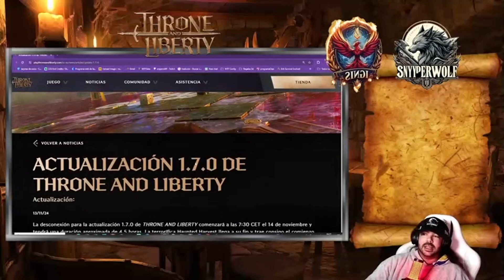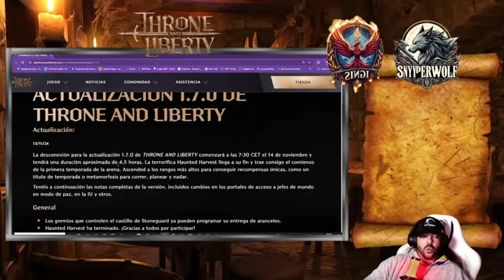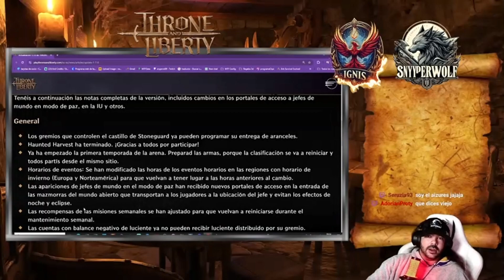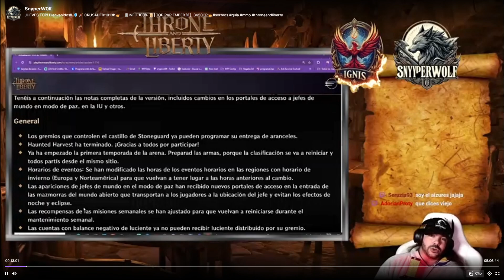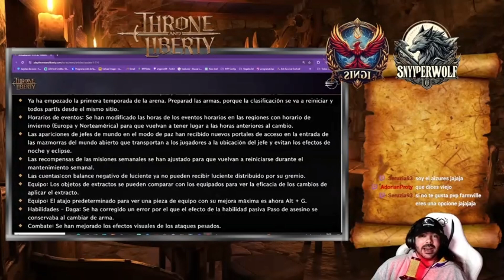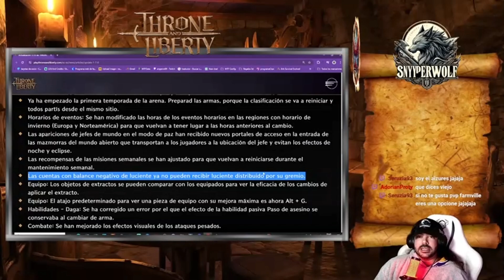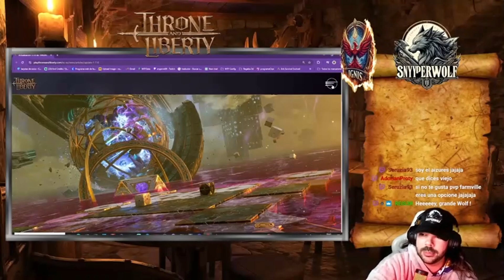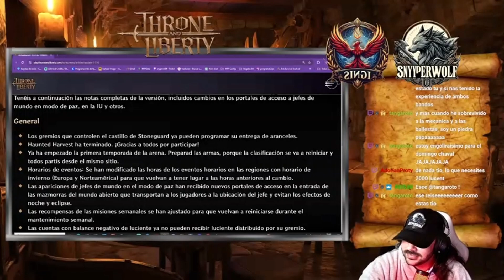Throne and Liberty EXPECIAL PARCHE DE NOVIEMBRE CON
Throne and Liberty EXPECIAL PARCHE DE NOVIEMBRE CON Throne and Liberty es un videojuego de rol multijugador masivo en línea (MMORPG) gratuito desarrollado y publicado en Corea del Sur por NCSoft. Amazon Games lo publicará en el resto del mundo.

El juego formaba parte originalmente de la serie Lineage y era una secuela del primer Lineage, pero fue reorientado y reestructurado bien entrado el desarrollo. El juego se anunció por primera vez como Lineage Eternal en noviembre de 2011, pero sufrió numerosos retrasos en su calendario de lanzamiento. La primera beta cerrada de Corea del Sur tuvo lugar en 2016. NCSoft rebautizó el juego como Project TL en 2017 y como Throne and Liberty en 2022.

Desarrollo
El juego ha sufrido numerosos retrasos durante su desarrollo,1​ NCSoft anunció oficialmente Lineage Eternal como la secuela del primer Lineage, lanzado en 1998, en noviembre de 2011.2​ Los primeros vídeos del juego debutaron en la convención de videojuegos G-Star 2011 en Corea del Sur el 9 de noviembre. En agosto de 2013, NCSoft se preparaba para lanzar la beta de Lineage Eternal a finales de ese año.3​ Los desarrolladores planeaban iniciar la beta en Corea a finales de 2015, pero durante una conferencia telefónica en noviembre confirmaron que la beta cerrada se retrasaría hasta 2016.4​

En marzo de 2017, se cambió la dirección del equipo de desarrollo de Lineage Eternal, debido a los resultados de la beta cerrada según NCSoft.5​ El juego se retrasó en agosto, cuando NCSoft pasó de un motor de juego propio que se utilizaba en Guild Wars a Unreal Engine 4. En noviembre, el juego pasó a llamarse Project TL.

En febrero de 2022, se esperaba que Project TL se lanzara en la segunda mitad del año.6​

Al mes siguiente, el juego pasó a llamarse oficialmente Throne and Liberty.7​

Amazon adquirió los derechos de publicación en 2023 y planea lanzar Throne and Liberty en América, Europa y Japón, para PC, PlayStation 5 y Xbox Series X|S con soporte multiplataforma completo. En julio de 2024 comenzó una beta abierta, cuyo lanzamiento está previsto para el 17 de septiembre.8​9​

La beta atrajo a casi 60 000 jugadores en su lanzamiento y se redujo a unos 38 000 al día siguiente.10​

El 24 de julio de 2024, la versión coreana del juego recibió la actualización Leap Update, que añadía una mazmorra de desafío de varios niveles, nuevas habilidades vitales, un servidor de potenciación y un sistema de habilidades que permite a los jugadores personalizar las habilidades de las armas. Las actualizaciones se trasladarán a la versión global cuando se lance en septiembre.11​ NCSoft también anunció que ampliaba el servicio a 19 países de Asia, Europa del Este y Oriente Medio.